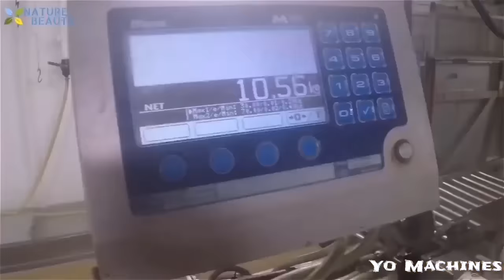कैसे पकड़ी जाती है एक करोड़ की मछली - Awesome Fish Catching And Processing On The Ship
AWESOME FISH CATCHING AND PROCESSING